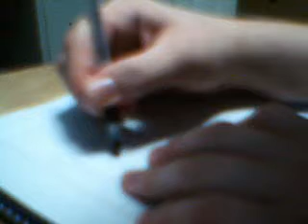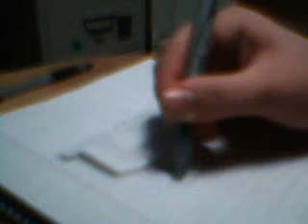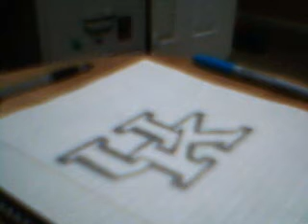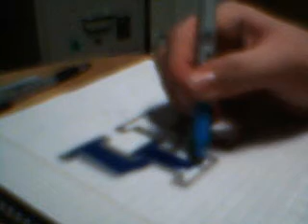Drawing Kentucky Wildcats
Me drawing the Kentucky Wildats emblem,